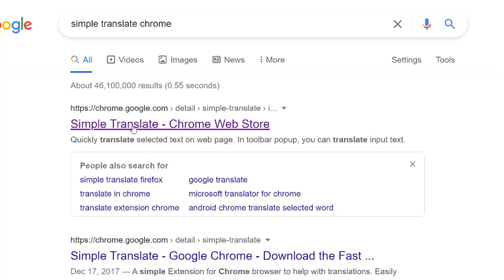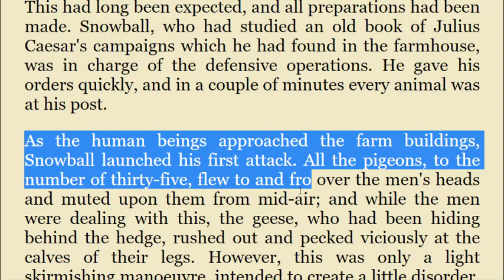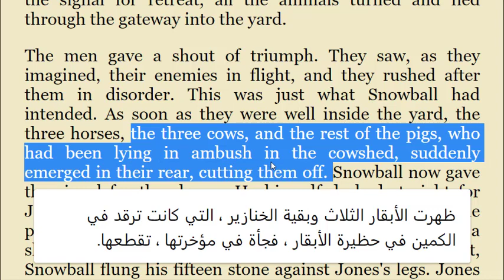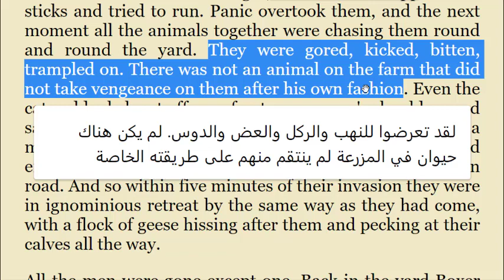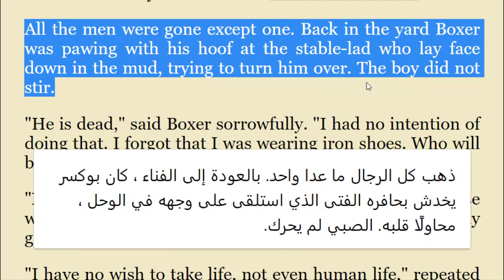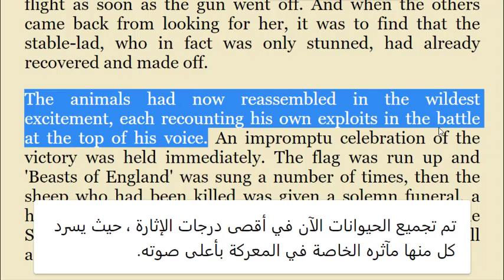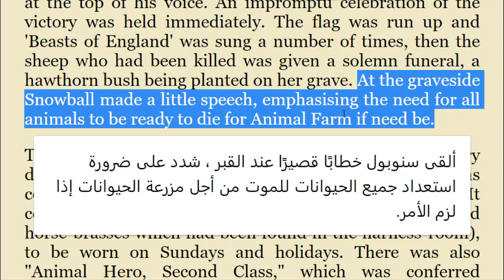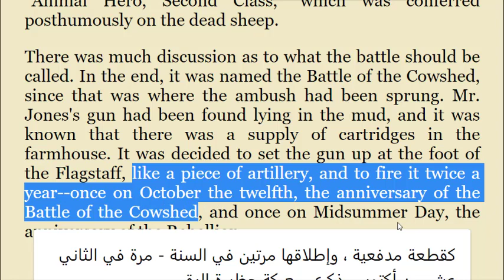animal farm 24 تعلم الانجليزية مزرعة الحيوان